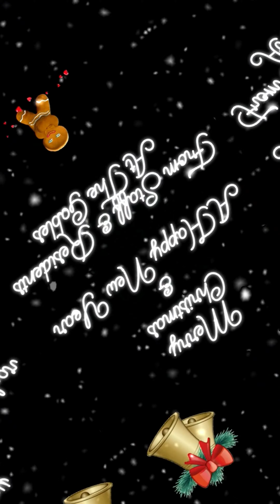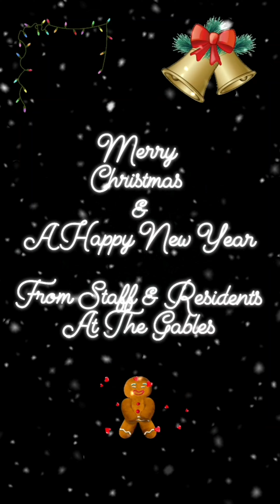Merry Christmas from The Gables